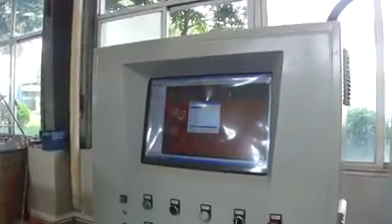Automatic Travel Head cutting machine